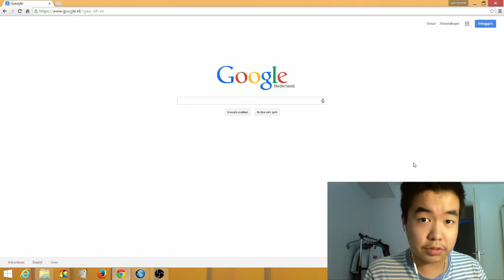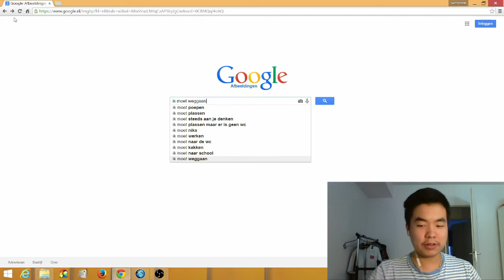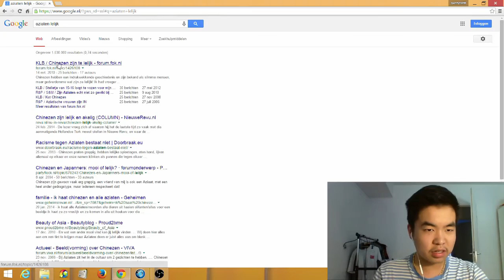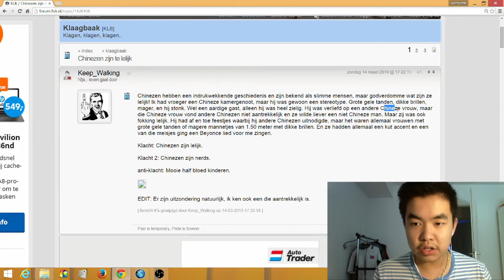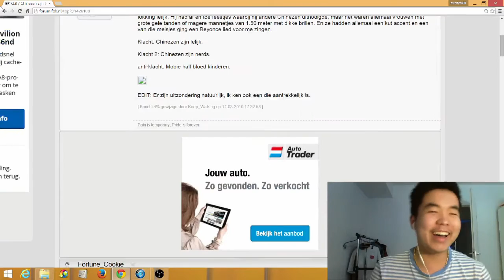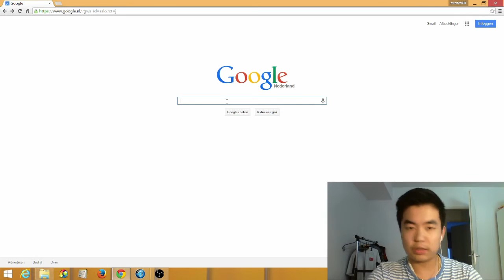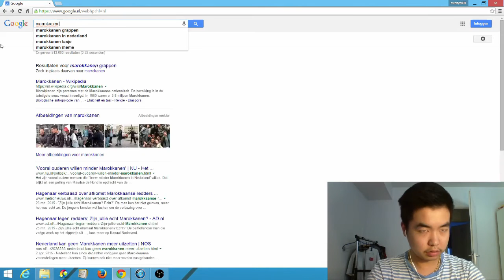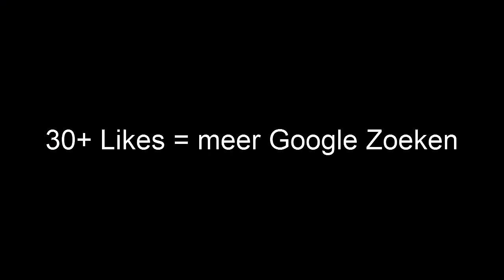AZIATEN ZIJN LELIJK?! | Google Zoeken #1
Vandaag ga ik iets doen wat ik een paar amerikaanse youtubers heb zien doen. Ik ga kijken wat mensen het meest opzoeken over een bepaald onderwerp/gedachte door middel van Google. Het kan een beetje uit de hand gelopen zijn.

Deze video is op dit moment de langste video die ik heb gemaakt. Ik hoop dat deze video een beetje is bevallen. Ik heb geprobeerd alles qua beeld en geluid goed te laten functioneren.

Vond je de video nou leuk of wil je meer zien? Geef dan een blauw duimpje omhoog en laat in de reacties achter wat ik de volgende keer moet doen.

Muziek gebruikt:
Spring in my step
Blue Skies